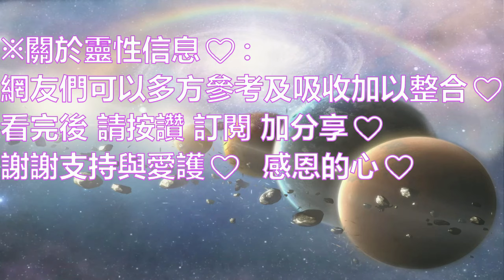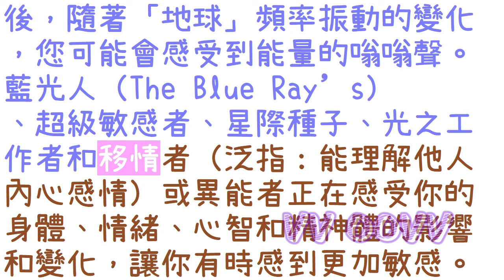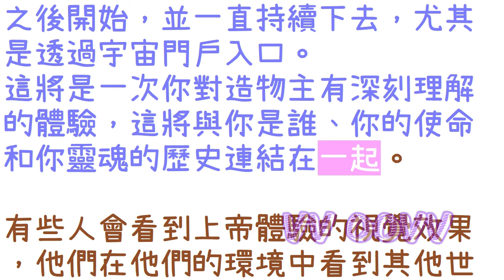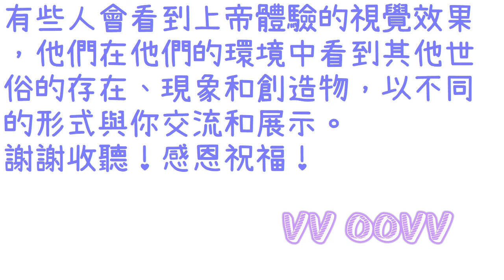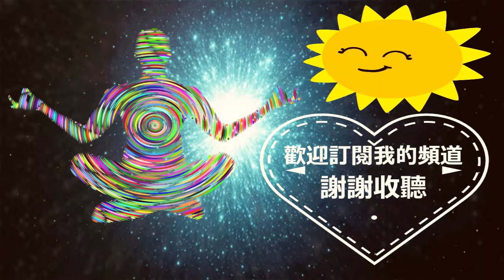靈訊【精神成長】日蝕後的揚升症狀；「當你適應新的能量和頻率共振時，這些強有力的放射，將持續帶來的最強大和最有力的能量轉變。」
精神成長 :
關於 日蝕後的揚升症狀
（當你適應新的能量和頻率共振時，這些強有力的放射，將持續帶來的最強大和最有力的能量轉變：）

感謝訂閱。